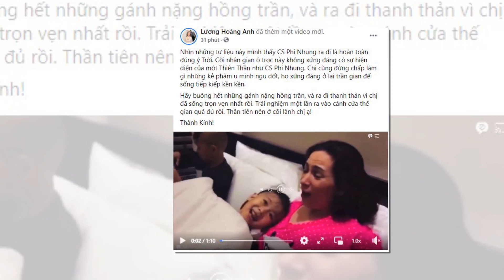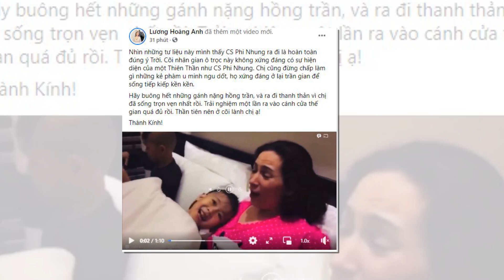Phi Nhung mất nhưng vợ cũ Huy Khánh lại phán "Ý TRỜI" và khịa luôn ai đó là Kền Kền ngu dốt